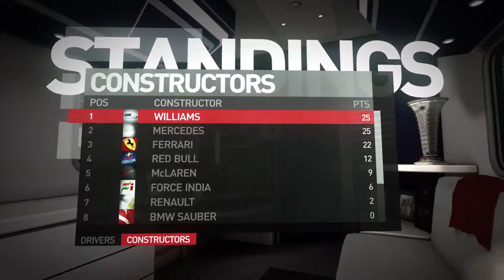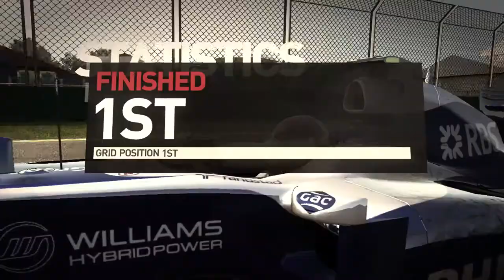F1 2010 Career Mode #21: VLIEGENDE AUTO'S!!! (Nederlands/Dutch)